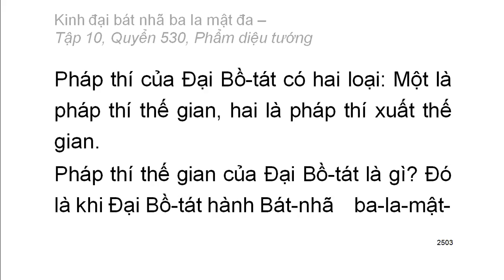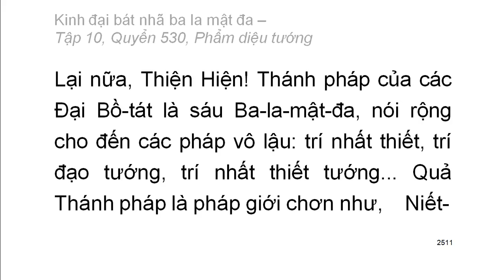600 quyển Kinh Đại Bát Nhã Ba La Mật Đa: Quyển .../600 (tiếp) (đọc lần 2) (rất hay)